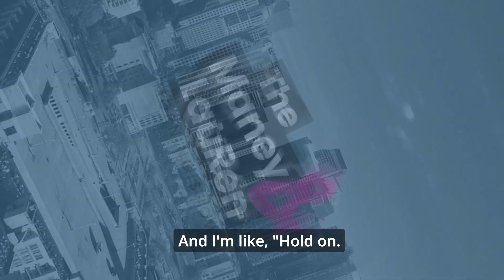The ML Morning Show: Couples with similar names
Gina and Gino. Phyillis and Phil. Have you ever met a couple with similar names?